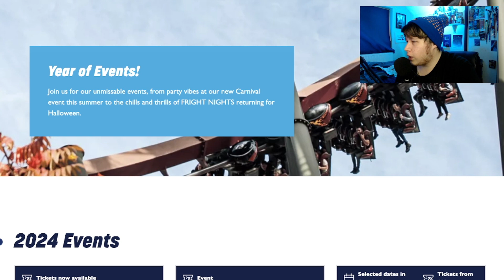NEW EVENT COMING IN 2024 | THORPE PARK 2024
Follow here to all my Platforms!
Follow the LP company pages!